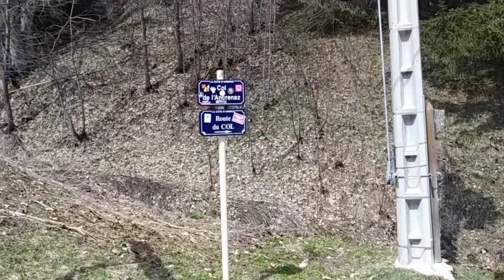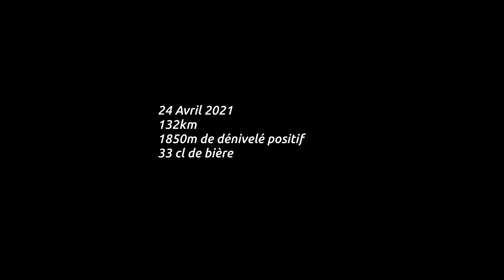132km, 1850m d+ et 33cl de bière : voyage en Haute-Savoie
Voyage en Haute-Savoie !
Annemasse - Mieussy - Col de la Ramaz - Col de l'Encrenaz - Thonon - Annemasse... le cols tout juste ouverts, le confinement donc très peu de circulation, une session off road on the beach... du pur bonheur !